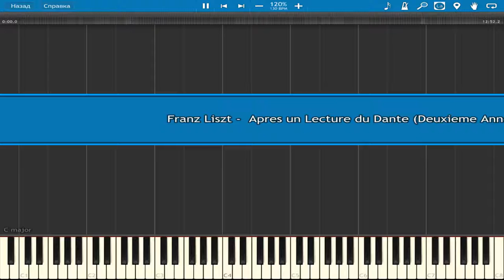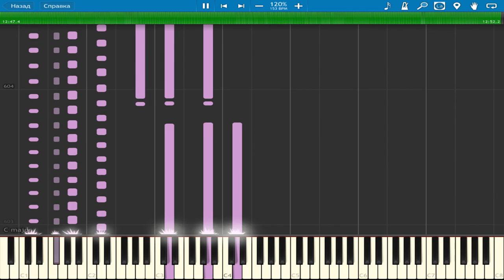Franz Liszt - Apres un Lecture du Dante (Deuxieme Annee De Pelerinage no.7) | Piano Tutorial